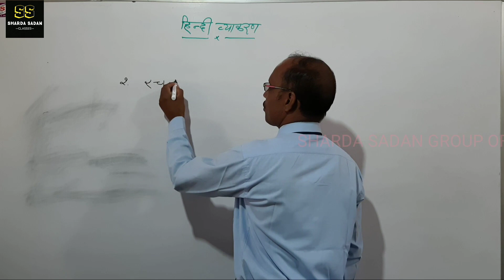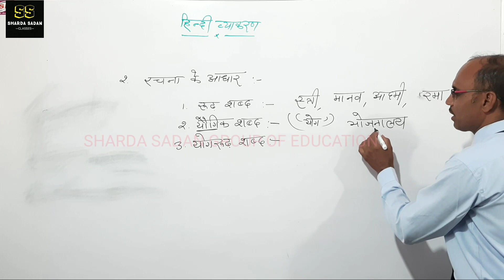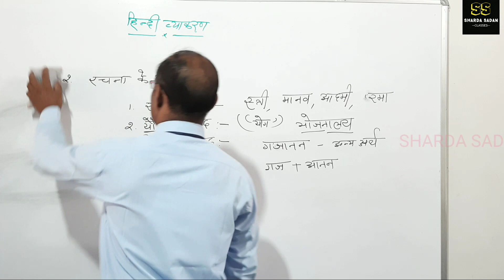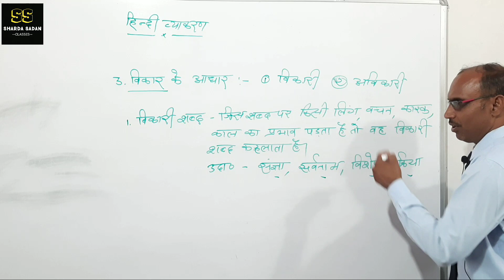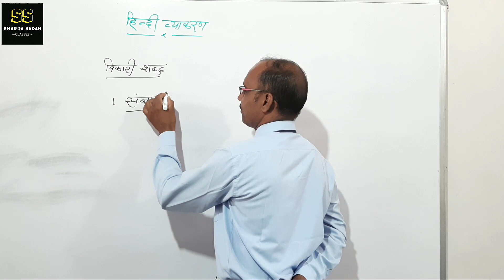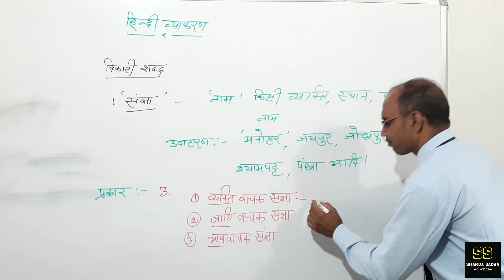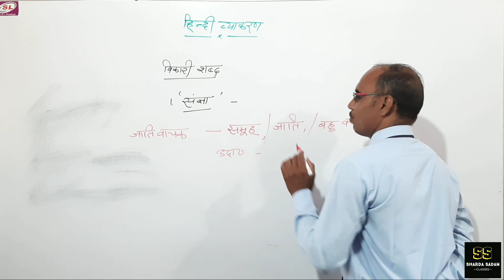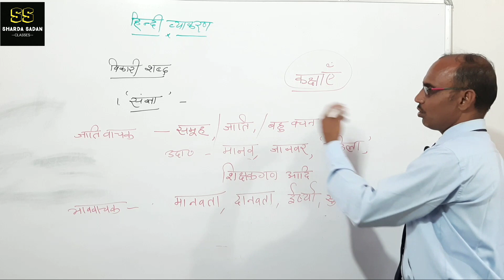शब्द विचार P(2)|विकारी शब्द P(1)|संज्ञा|For- 6 to 12 ||REET|| हिंदी व्याकरण || By - Manohar ji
विकारी शब्द - संज्ञा, सर्वनाम, विशेषण, क्रिया, के बारे में जानें के लिये यह वीडियो देखें,

संस्कृत व्याकरण के रोचक वीडियो देखने के लिये  इस लिंक को ओपन करें - By Manohar ji sir

कक्षा 10 के विज्ञान विषय के जीव विज्ञान भाग के वीडियो देखने के लिये इस लिंक को ओपन करें - By Monika Mam

हिंदी व्याकरण के शानदार वीडियो देखने के लिये इस लिंक को ओपन करें -

राजस्थान का भूगोल - जैसे - 33 जिलों के नाम, राजस्थान के एकीकरण को ट्रिक्स के साथ पढ़ने के लिये इस लिंक को ओपन करें -

कक्षा 10 के विज्ञान विषय के रसायन विज्ञान भाग के वीडियो देखने के लिये इस लिंक को ओपन करें - By Nikky Mam

संविधान के कुछ तथ्य जैसे - राष्ट्रपतियों के नाम, संविधान के विदेशी स्रोत, प्रधानमंत्रियों के नाम,मौलिक अधिकार आदि को   ट्रिक्स के साथ याद करने के लिये इस लिंक को ओपन करें -